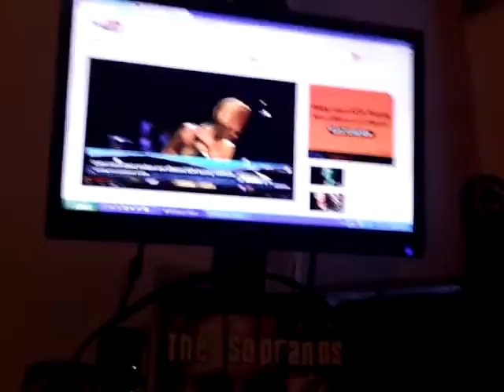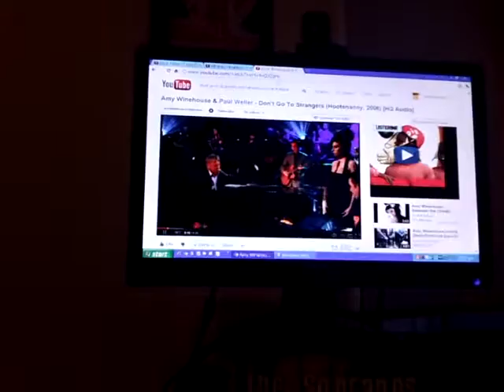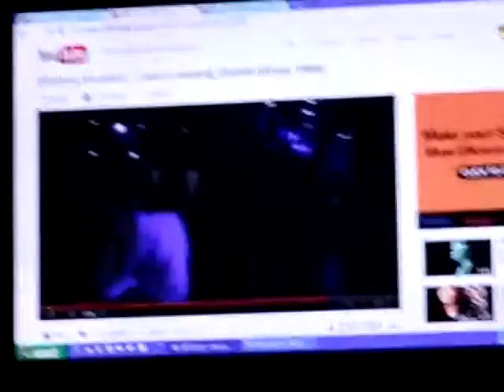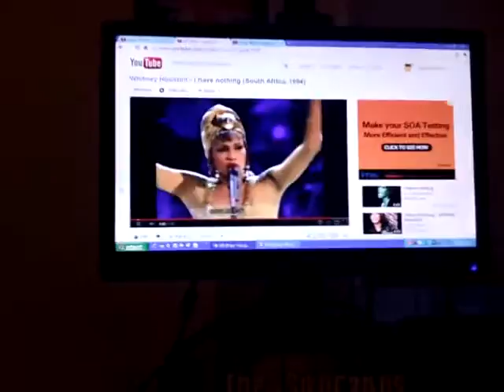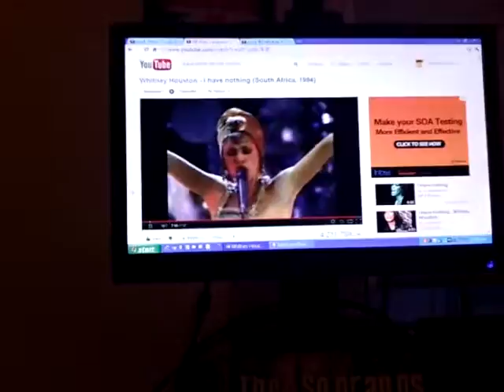Whitney Housten I Have Nothing [Tribute]